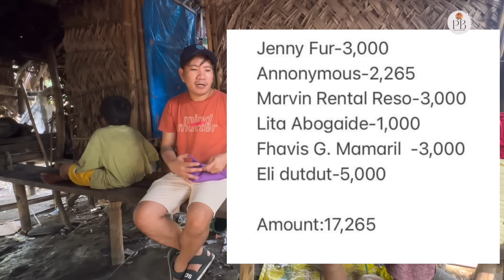PART 3 MGA BATA PINABAYAAN NG INA NILA